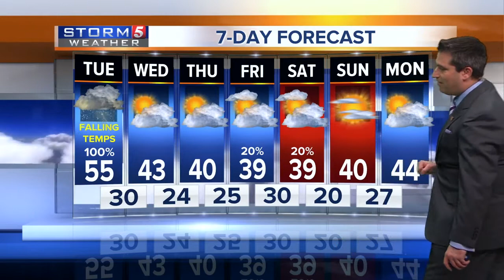Henry's Evening Forecast: Mon., Dec. 4, 2017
Henry Rothenberg gives his evening forecast for Monday, December 4, 2017. The overnight hours are expected to stay calm until a cold front pushes through the region around 4 in the morning, making the Tuesday morning commute wet and cold.